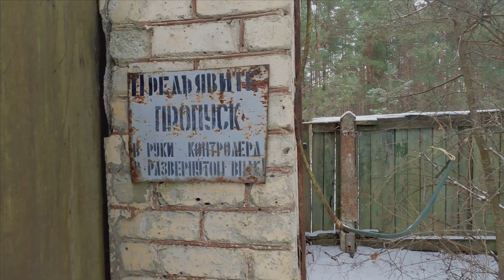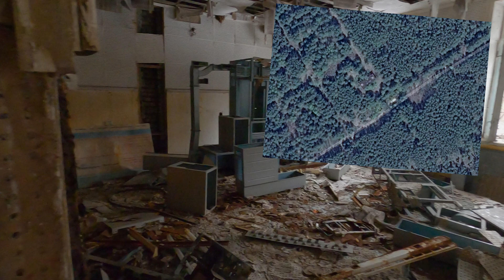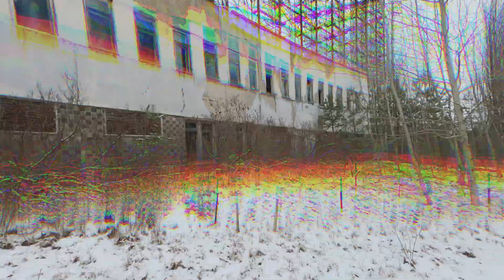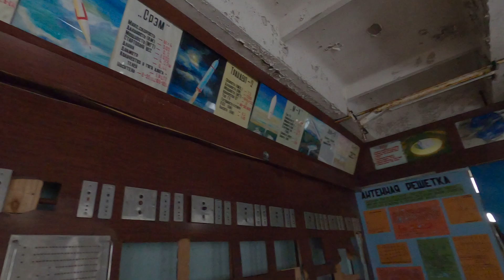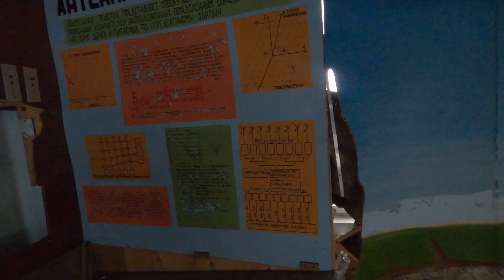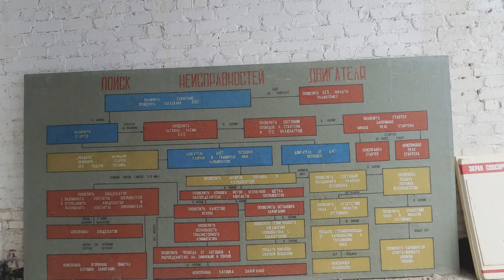ЗГРЛС "Дуга" Гарнизон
ЗГРЛС "Дуга": продолжение истории. Командный центр, технические постройки гигантская система вентиляции радара и отголоски былой военной секретности.
The "Duga" radar: continuation of the story. The command centre, technical facilities, huge radar ventilation and the bits and pieces of the old confidence systems.